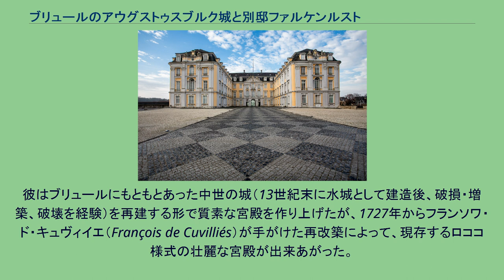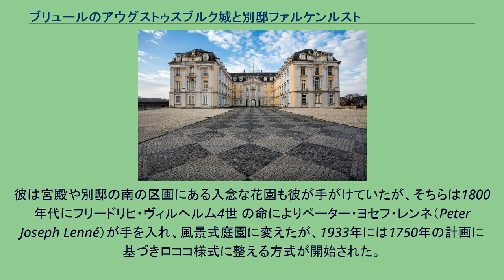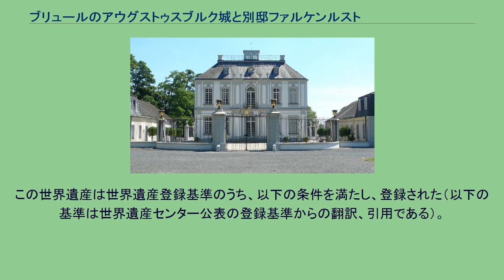ブリュールのアウグストゥスブルク城と別邸ファルケンルスト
ブリュールのアウグストゥスブルク城と別邸ファルケンルスト（ブリュールのアウグストゥスブルクじょうとべっていファルケンルスト; Schlösser Augustusburg und Falkenlust in Brühl）は、ドイツの世界遺産の一つで、1984年に登録された。
ブリュール (ドイツ・ノルトライン＝ヴェストファーレン州)にあるこれら二つの建物は、シュロス庭園で繋がっている。
アウグストゥスブルク城（Schloss Augustusburg; アウグストゥスブルク宮殿とも訳される）は、18世紀初頭に選帝侯を兼ねていたケルン大司教の座にあったヴィッテルスバッハ家のクレメンス・アウグスト・フォン・バイエルンによって建造された。
建築を委ねられたのはヨハン・コンラート・シュラウン（Johann Conrad Schlaun）であった。
彼はブリュールにもともとあった中世の城（13世紀末に水城として建造後、破損・増築、破壊を経験）を再建する形で質素な宮殿を作り上げたが、1727年からフランソワ・ド・キュヴィイエ（François de Cuvilliés）が手がけた再改築によって、現存するロココ様式の壮麗な宮殿が出来あがった。
宮殿には華やかな階段室があるが、これはバルタザール・ノイマンが手がけたものである。
ファルケンルスト バロック様式の庭園であるシュロス庭園を手がけたのはドミニク・ジラール（Dominique Girard）である。
彼は宮殿や別邸の南の区画にある入念な花園も彼が手がけていたが、そちらは1800年代にフリードリヒ・ヴィルヘルム4世 の命によりペーター・ヨセフ・レンネ（Peter Joseph Lenné）が手を入れ、風景式庭園に変えたが、1933年には1750年の計画に基づきロココ様式に整える方式が開始された。
宮殿の大規模な改造は1876年から1877年にかけてヴィルヘルム1世の依頼により遂行され、皇帝はこの城を宮殿として使用した。
第1次世界大戦後、城は国家の管理下に入った。
第2次世界大戦では甚大な被害に見舞われた。
ファルケンルスト（Schloss Falkenlust）は鷹狩り用の宮殿として1729年から1740年にかけて建造されたもので、建築にあたったのはキュヴィイエである。
この別邸はケルン大司教の東洋趣味を反映してロココ様式とシノワズリが同居している。
1994年までは、アウグストゥスブルク宮殿はドイツの大統領が国賓をもてなすレセプション・ホールとして使われていた。